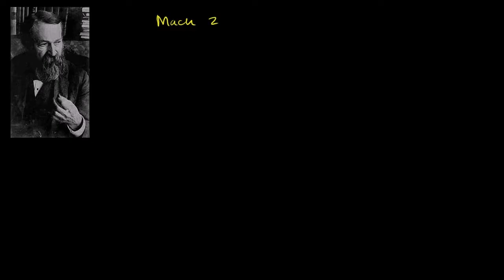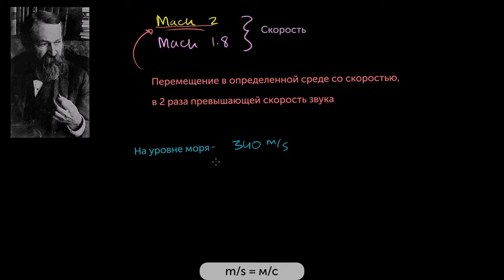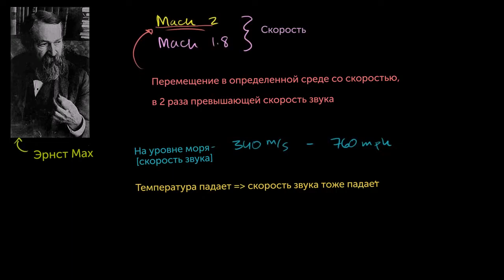Число Маха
Mach numbers